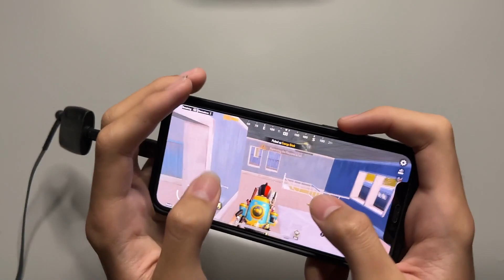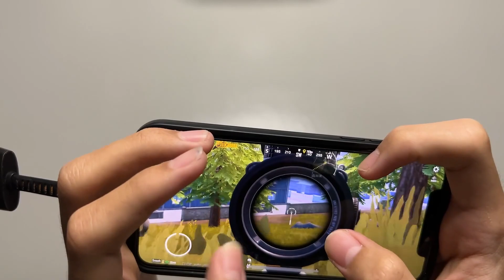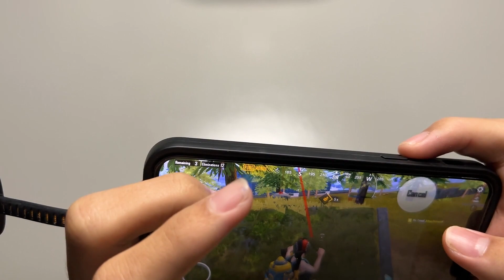iPhone XS PUBG Mobile full handcam gameplay 😱 | PUBG/BGMI TEST iOS 16.4.1 🔥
iPhone XS
5 Fingers + Gyro scope always on
Smooth Extreme - (Colorfull)
Asia Server

•  Current Device - iPhone XS
•  Previous Device - iPhone 13 Pro Max
•  Old Device - Samsung Galaxy A50

iphone xs pubg gameplay,
xr gameplay,
iphone xs max pubg gameplay,
iphone xs pubg test 2022,
iphone xs max pubg gameplay 2022,
xs livik gameplay,
livik hdr gameplay,
livik x suit gameplay